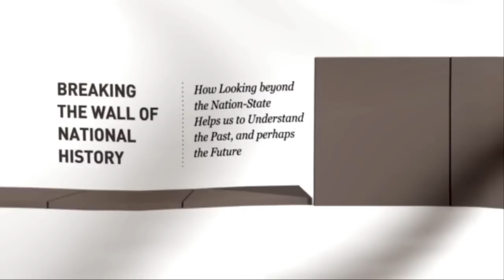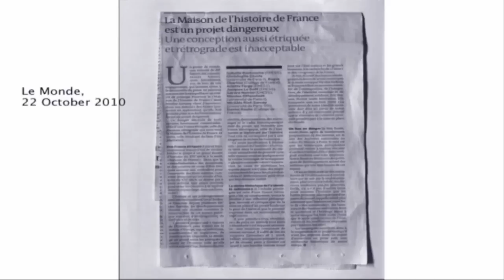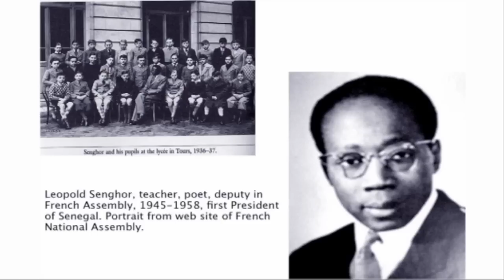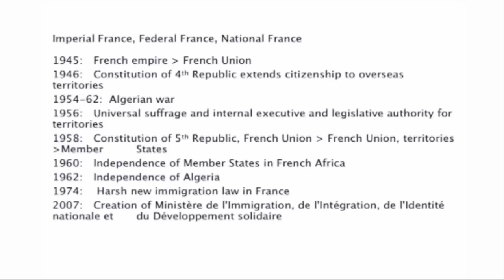Frederick Cooper, Breaking the Wall of National History @Falling Walls 2010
Cooper seeks to transcend the common frameworks of the nation-state, and provide an alternative analysis of world history.